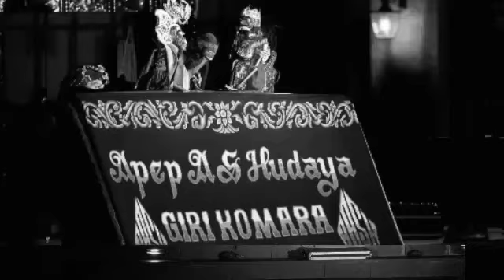(Audio) Karatagan Mundur 'Giri Komara' - Apep AS Hudaya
Karatagan Mundur dalam Wayang Golek
Dalang Apep AS Hudaya
Giri Komara

Alok
Bapa Kosim Purwaganda (Alm)

Sinden
Mamah Emi
Teh Cucu Sulastri

Wayang golek, puppet show, Giri Komara, Apep AS Hudaya, traditional culture of Indonesia